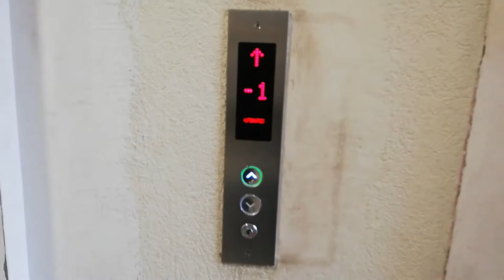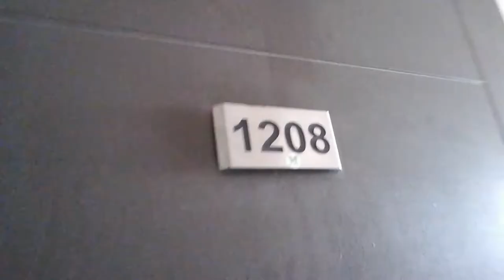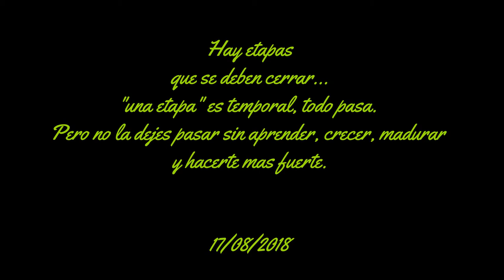Entregando el depa!!!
Gracias por estar ahi en cada paso que damos.